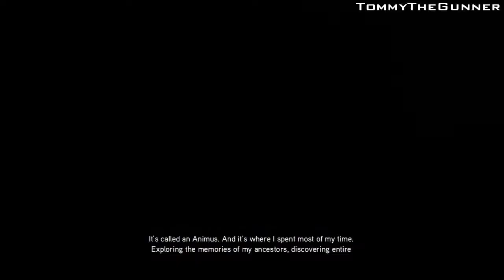Assassins Creed Brotherhood Walkthrough Part 1 - Last one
This is the last Assassins Creed series to go up on my channel until the new one :) I recorded this before the release of 3. I actually only finished recording this the day before the release of AC3.